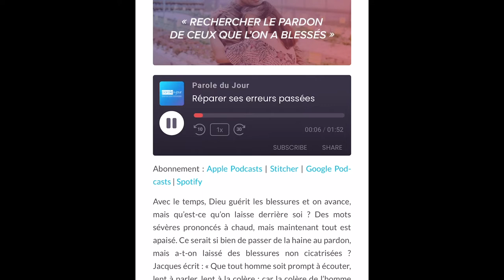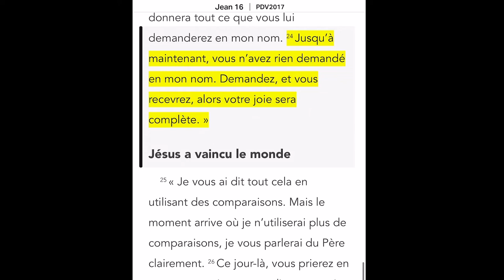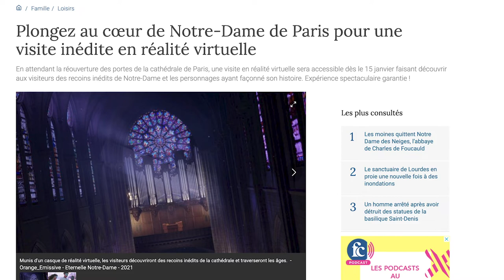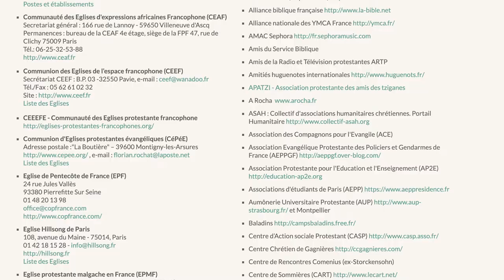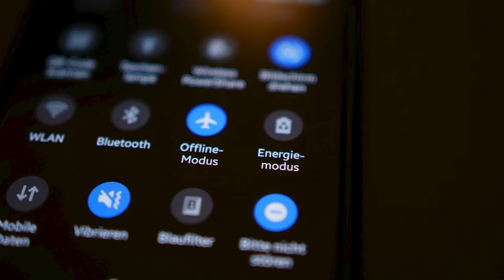CHRISTIAN RESOURCES in FRENCH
Discover useful French Christian Resources! Find French Christian Radio Stations you can listen to on your phone, computer or even on the local radio when visiting France. Discover different French Bibles and recommended versions of a Bible in French you can read and listen to! Listen to daily Christian devotions in French. Play a game to test your knowledge of the Bible, in French. Write out your prayer requests in French with another useful application recommended to you. Read news pertaining to the Christian world with this French newspaper you can read online. We'll also share where you can find Christian churches in France.

- French Bible
- Bilingual English-French Bible